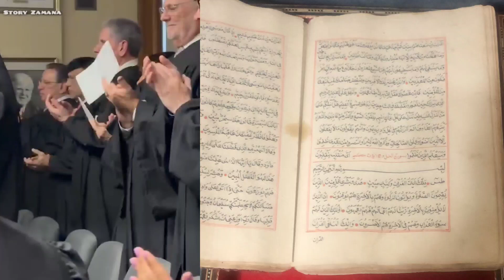First Hijab-wearing judge in New Jersey | Nadia Kahf | First muslim judge in America | News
Nadia Kahf, a Wayne-based family law and immigration lawyer, finally got her chance to serve as a state Superior Court judge in Passaic County, United States (US), after waiting a year.